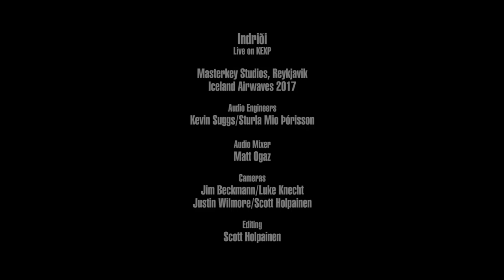Indriði - December (Live on KEXP)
presents Indriði performing "December" live at Masterkey Studios in Iceland during Iceland Airwaves 2017. Recorded November 5, 2017.

Audio Engineers: Matt Ogaz, Kevin Suggs & Sturla Mio Þórisson
Audio Mixer: Matt Ogaz
Cameras: Jim Beckmann, Scott Holpainen, Luke Knecht & Justin Wilmore
Editor: Scott Holpainen